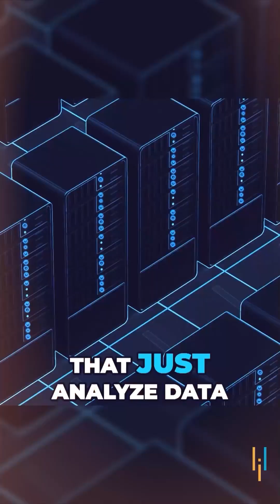🔥Operator AI: OpenAI’s New Autonomous Web Assistant!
️🔥 Applied Generative AI Specialization by Simplilearn, delivered by Simplilearn in collaboration with Purdue University
🔥Professional Certificate Program in Generative AI and Machine Learning - IITG (India Only)

In this Shorts, we’re diving into Operator AI, OpenAI’s latest autonomous web assistant that can browse the internet, interact with websites, and complete tasks just like a human. Imagine an AI that fills out forms, books flights, orders groceries, and even creates content—all without manual input. This revolutionary AI agent mimics human-like interactions, handling everything from clicking buttons to typing responses. Whether you need to automate repetitive tasks or streamline your workflow, Operator AI is set to redefine digital efficiency.